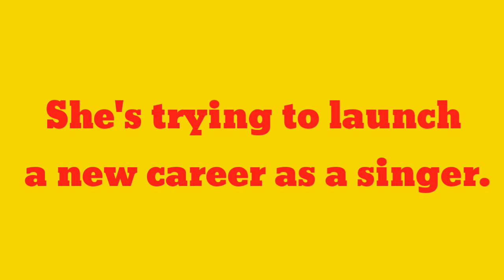Make sentence of Launch | Launch ka sentence | english sentence of Launch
Title :-

1 :- Launch sentence
2 :- Launch in sentence
3 :- Launch use in sentence
4 :- Launch use in english sentence
5 :- Launch use in english
6 :- make sentence of Launch
7 :- make sentence of Launch in english
8 :- Launch make sentence
9 :- Launch make sentence in english
10 :- Launch ka sentence
11 :- Launch ka sentence kya hoga
12 :- Launch ka sentence kya hota hai

13 :- use of Launch in sentence